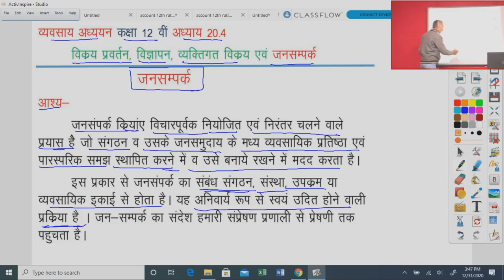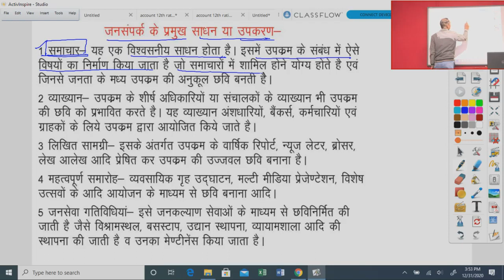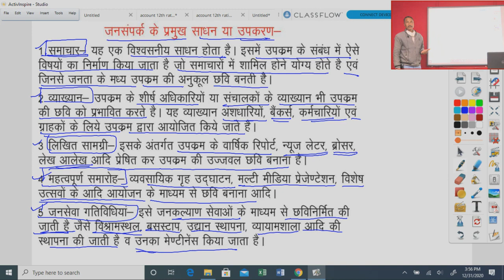कक्षा 12 व्यवसाय अध्ययन, अध्याय 20.4 जनसम्पर्क